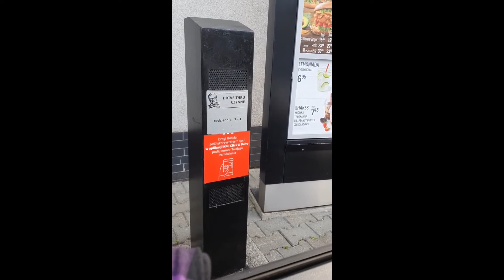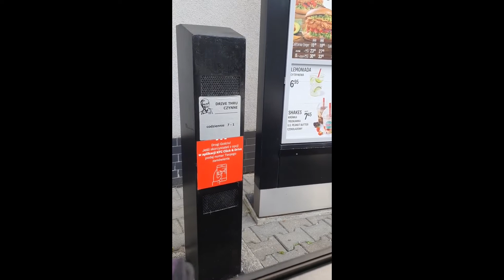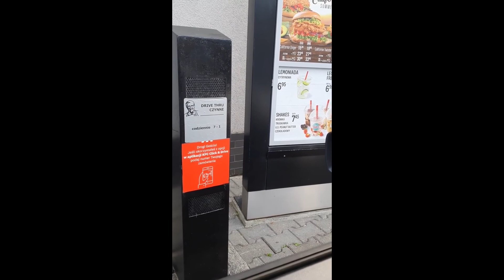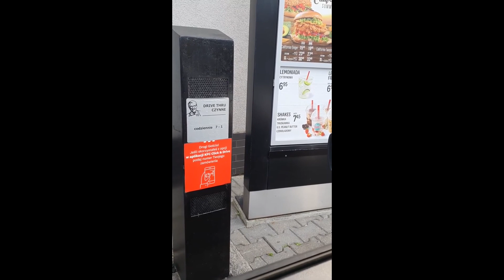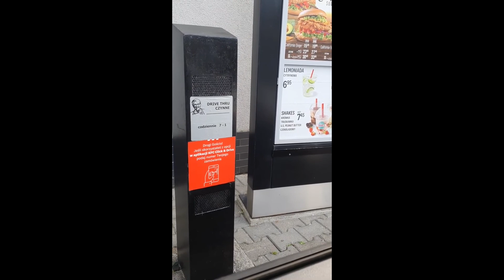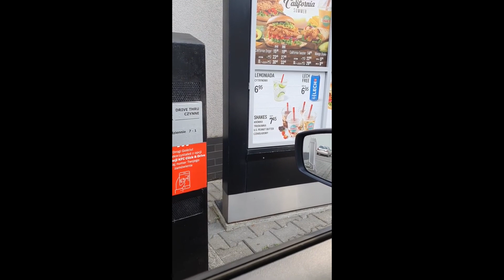MrKryha - Piosenka o kukurydzy 1H